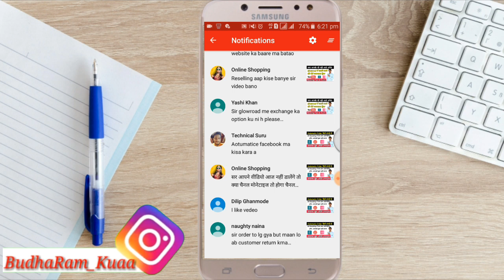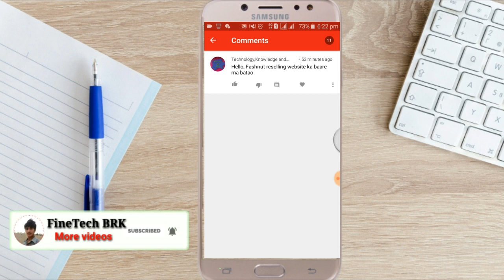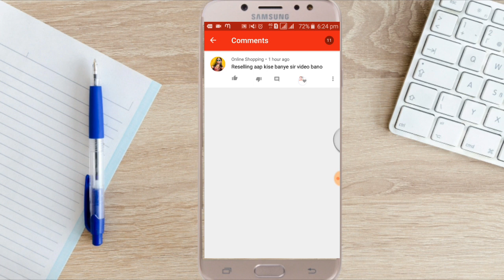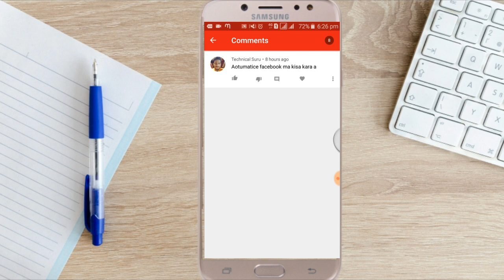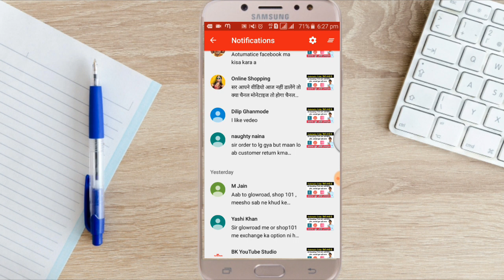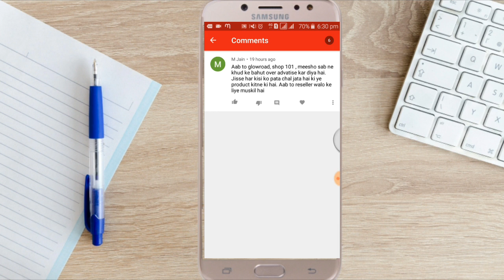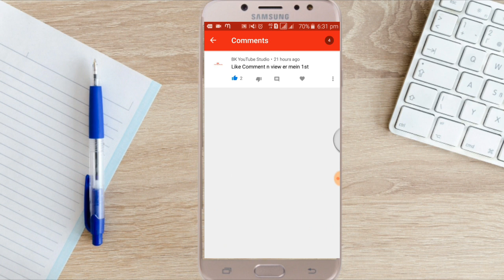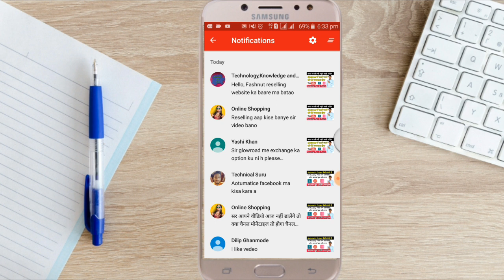Reselling Problem Solved | Reselling kya hai | Meesho se kaise kamaye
Mobile And Camara Tripod

Action Camara 1080P HD+

collme 18 Inches Ring light

Green screen Background 8×12 Fits